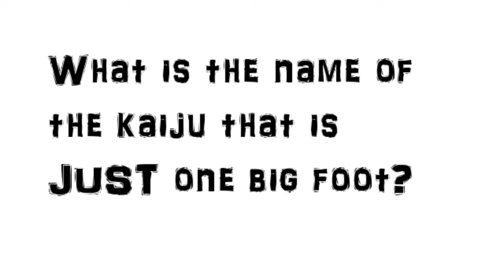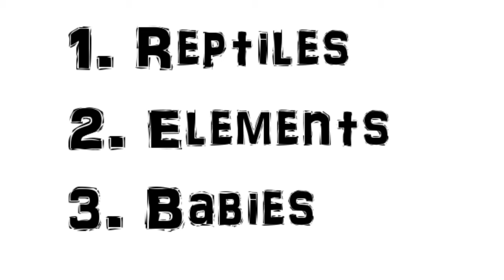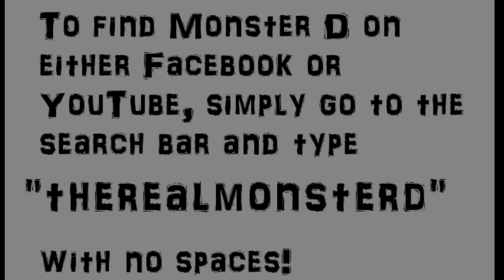2018 Preview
Come discover some of the awesome things Monster D has in store this year on YouTube, Facebook and beyond!